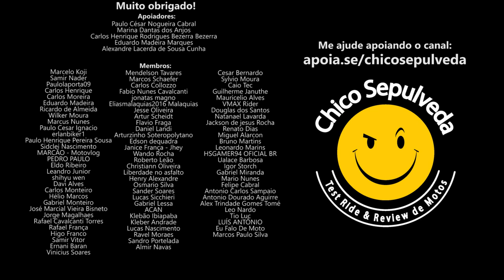Fábrica da Bajaj no Brasil: Os preços irão baixar? | Zontes ENCALHANDO nas concessionárias